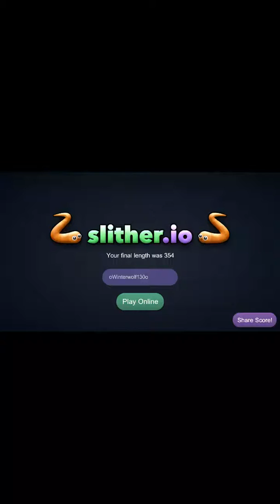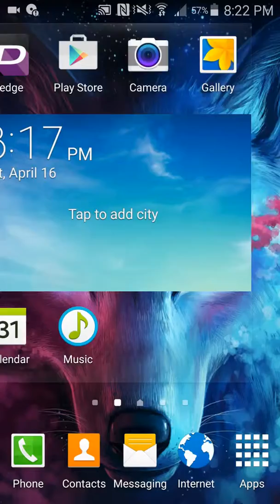Slither.io Gameplay with music!